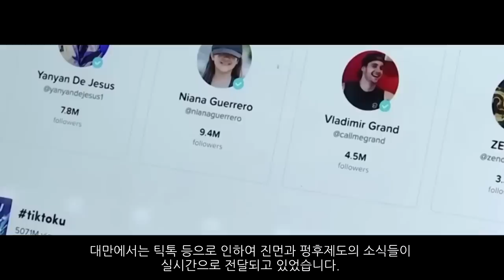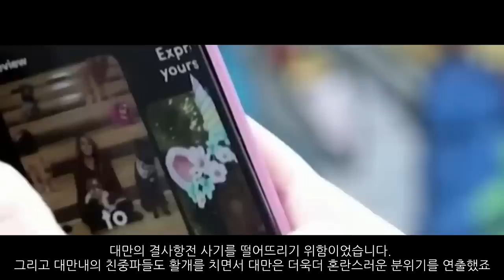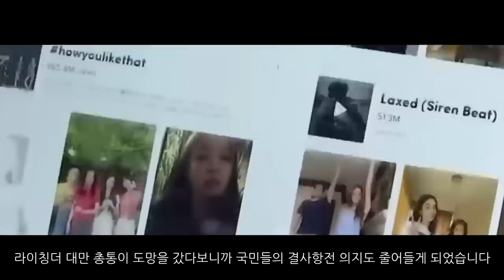중국, 대만 침공 개시 - 미중전쟁 가상시나리오 3부